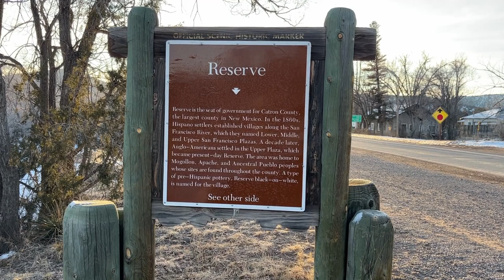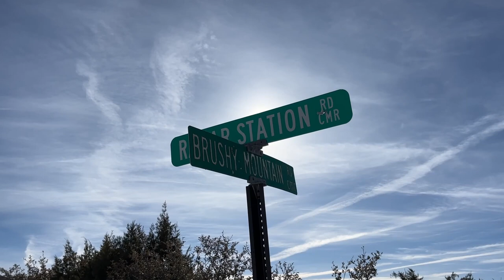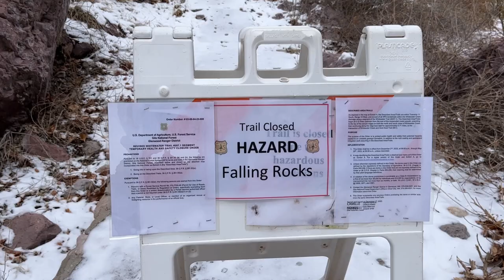Brushy Mountain and the Catwalks - Southwest New Mexico Part 1 - Gila Country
Brushy Mountain (7,600') is high on the New Mexico prominence list at No. 34 with a prominence of at least 2,280'. It is the tallest mountain in the Summit Mountains, which straddle the NM-AZ state line. The Mountains of New Mexico, by Robert Julyan, uncharacteristically has very little information about this peak, but that could be because Brushy Mountain is one of the most common peak names in New Mexico. In any event, this peak is not to be confused with the Brushy Mountain near to the north in the Sierra Aguila, the Brushy Mountain even more slightly north in the Blue Range, or the Brushy Mountain further east near Timber Mountain, by Elephant Butte Lake.

This peak is not often visited, despite its easy drive-up status, as evidenced by the Peakbagger website and lack of videos on YouTube. This could be due to the fact that there is an FAA communications area at the summit, but I would not let this deter you from driving up at least to the access gate. To be extra sure, I would contact the USFS to ask about accessing the higher reaches of the mountain.

Also, not that anyone cares, but it's a typo that Sacaton Mountain and Mogollon Baldy are P2Ks. They are actually P1Ks.